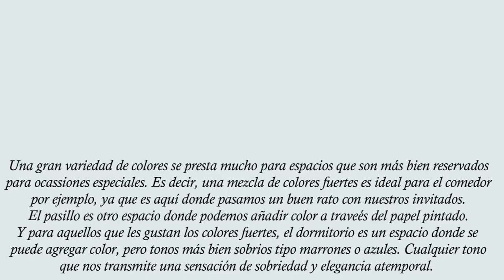Colores para comedores modernos ✅🔝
👈 Entra ahora ✅ ¿Estás buscando ideas de decoración de colores para comedores modernos? Si todavía estás indeciso en cuanto a los colores para pintar un comedor, en este vídeo te vamos a mostrar algunos modelos y estilos que te van a ayudar a inspirarte.

Partes del video:
00:00 Introducción
00:18 Colores para comedor
00:36 Comedores verdes
02:08 Comedores azules
03:51 Ideas de comedores de colores
05:41 Decoración con colores

En este video, quiero presentarte varias opciones para ayudarte con los colores para pintar un comedor. Y es que para llegar a transmitir una sensación de que estamos en un espacio moderno, lo podemos lograr a través de la correcta utilización de los colores vivos. Pero también hay otra mezcla de colores para comedor que puede resultar muy alegre y divertida: Los tonos pastel, sin duda, nos transmiten una sensación de un ambiente mucho más ligero, pero a la vez muy acogedor.

Y es que si buscas formas de emplear diferentes tonos de colores para pintar un comedor, tenemos también los estampados: el papel pintado es el elemento perfecto para agregar algo de diseño actual. Y dentro del mundo del papel pintado, hay muchas opciones.

Por un lado, podemos aplicar mucho color en la pared del comedor, con una gama de colores muy sobria. Así que, si añadimos papel pintado con grandes formas geométricas, lograremos un equilibrio perfecto entre un diseño muy actual y un punto focal, que son las paredes forradas con papel pintado.

Siguiendo con los colores para pintar un comedor, tenemos también la tapicería en abundancia: esta nos puede ayudar a generar unos espacios donde nuestros invitados se sientan muy a gusto.

Y es que a pesar de que en los últimos años no hemos visto muchos estampados grandes en las cortinas y la tapicería de las sillas, algo de color siempre viene bien para dar este toque desenfadado al comedor, que lo convierta en un espacio más alegre.

¡Muy fácil! Solo me tenéis que mandar un mensaje o acceder a mi web: